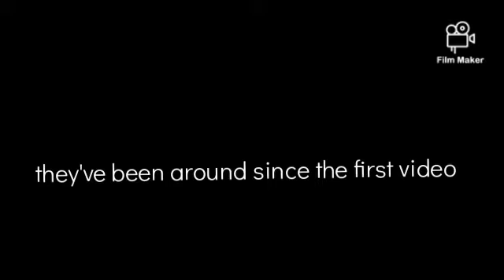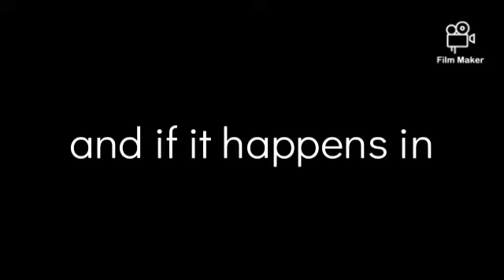the Luigi heroes movie official trailer